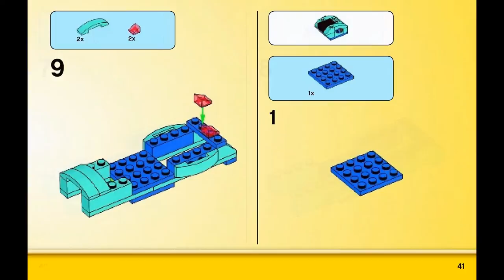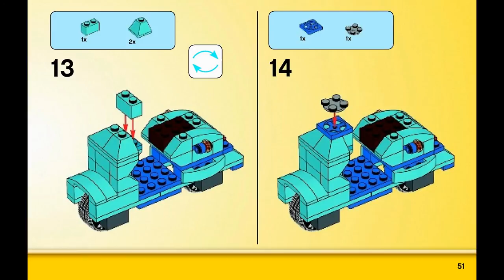Scooter (how to build) | LEGO CLASSIC 10698